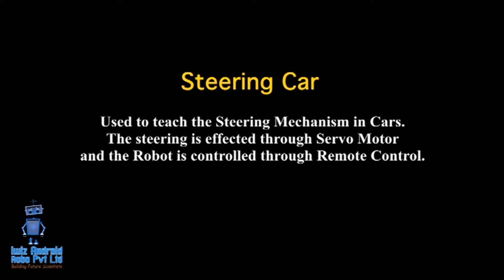Steering Car - Iwiz Android Robo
An educational robot in Grade 2 of Iwiz Abdroid  Robo to teach how to make steering  control using One  Servo Motor and two Wheels.